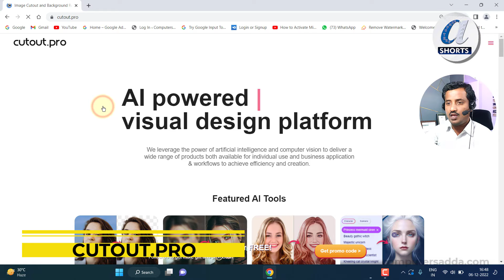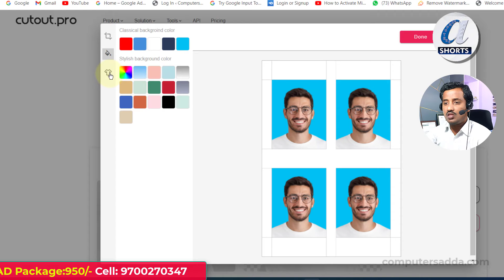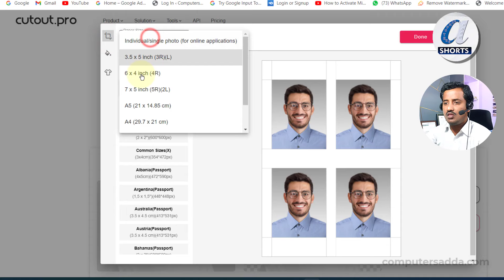Create Passport Size Photos with out any Software Telugu || BG Change, Dress Code etc..